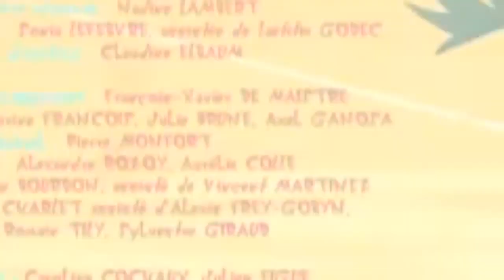Oggy and The Cockroaches ⭐️ Dizziness from Reading ⭐️ Full Episode In HD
oggy cartoon,
oggy and the cockroaches in hindi 2020,
oggy 4,
oggy and the cockroaches in hindi movie,
oggy hindi,
oggy आधिकारिक खेल रेसिंग की दुनिया जाना,
oggy इन हिंदी,
oggy एंड कॉकरोच,
oggy एंड कॉकरोच इन हिंदी,
oggy एंड कॉकरोच कार्टून,
oggy ओगी एंड कॉकरोच,
oggy और काकरोच,
oggy और काकरोच कार्टून,
oggy और काकरोच वीडियो,
oggy और काकरोच फिल्म,
oggy और काकरोच हिंदी,
oggy और,
oggy और काकरोच एपिसोड,
oggy और हिंदी में कार्टून तिलचट्टे,
oggy कार्टून,
oggy कॉकरोच,
oggy गीत,
oggy जैक,
oggy तिलचट्टा oggy तिलचट्टा,
oggy बिल्ला,
oggy बारात mhare gaam mein देसी जाट की,
oggy मराठी,
oggy मूवी,
oggy हिंदी,
oggy हिन्दी,
oggy हिदी,
oggy cartoon हिंदी,
हिंदी oggy and cockroaches
हिंदी oggy and the cockroaches new episode,
हिंदी oggy and the cockroaches movie,
हिंदी oggy and the cockroaches,
हिंदी oggy and the cockroaches in hindi,
हिंदी oggy और काकरोच,
हिंदी oggy and the cockroaches boat race,
हिंदी oggy and the cockroaches full movie,
हिंदी oggy and the cockroaches 2019,
oggy एंड कॉकरोच हिंदी में